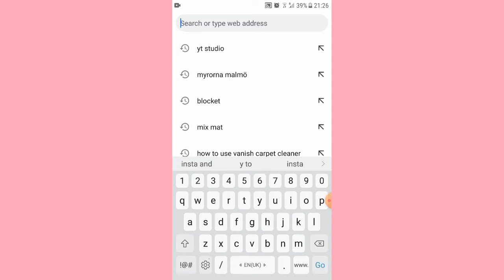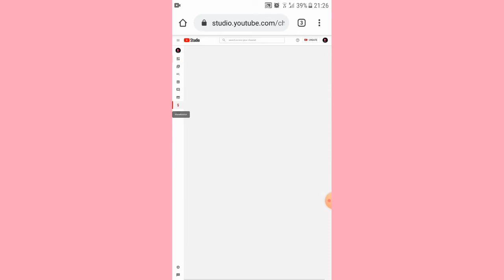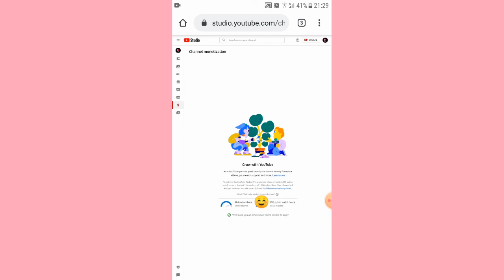How to check your watch time in hrs and subscribers on yt studio through your mobile|| Amy vlogs